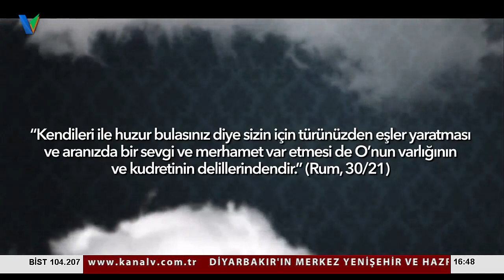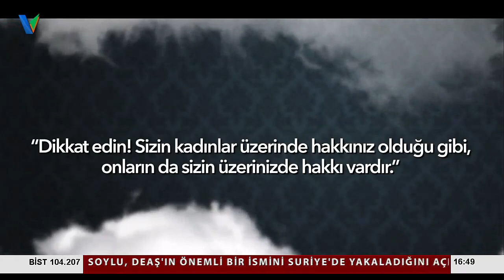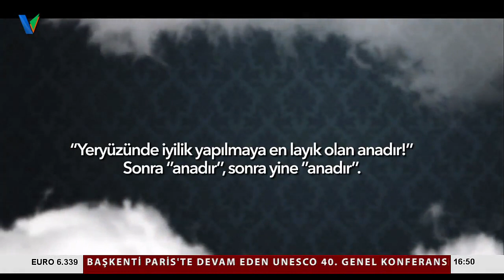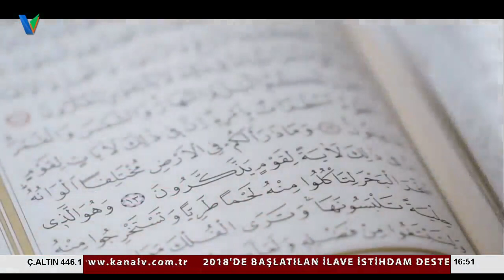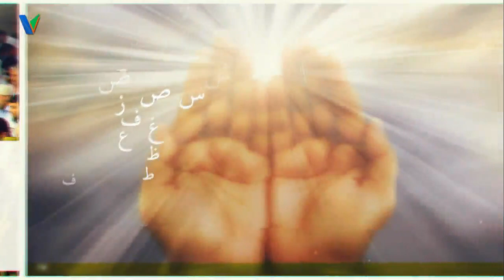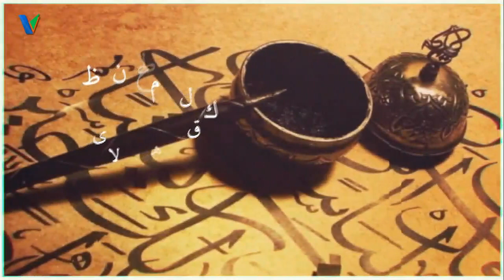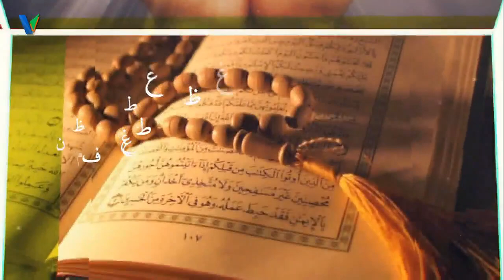İslam ve İnsan 14 Kasım 2019